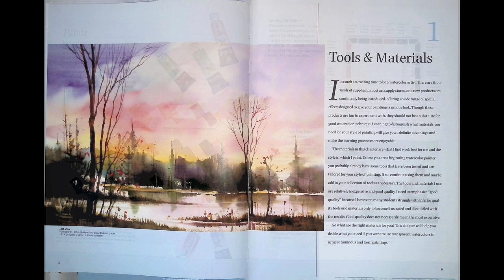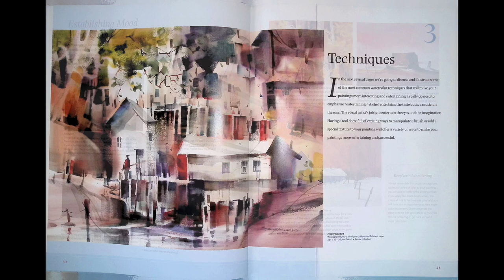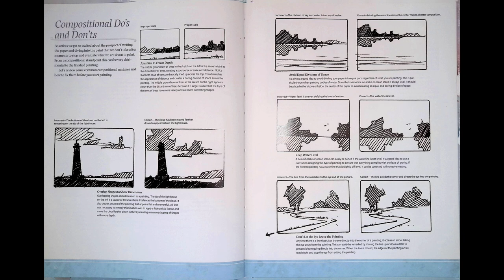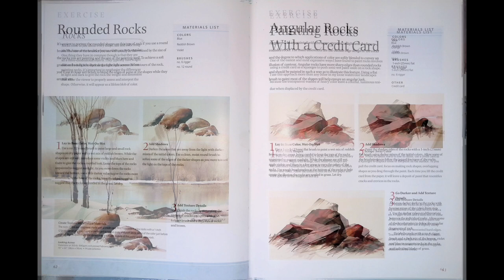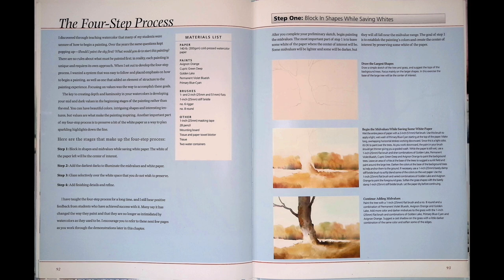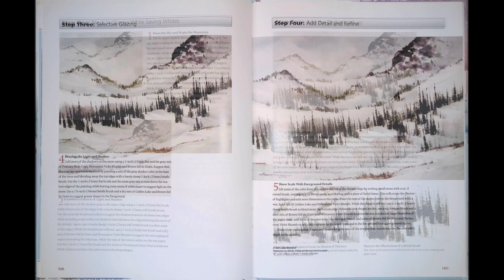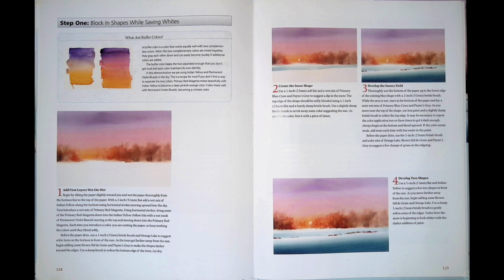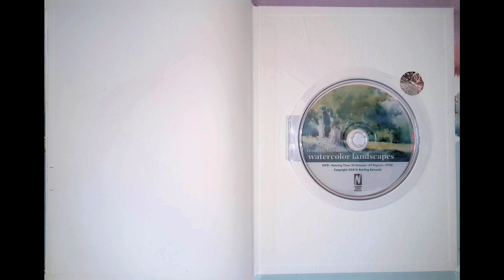Sterling Edwards Watercolor Landscapes